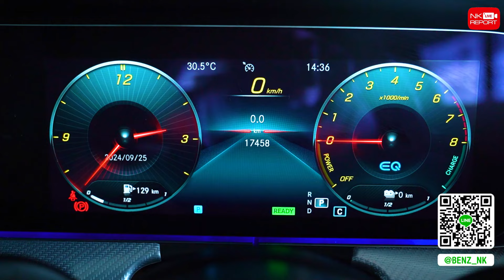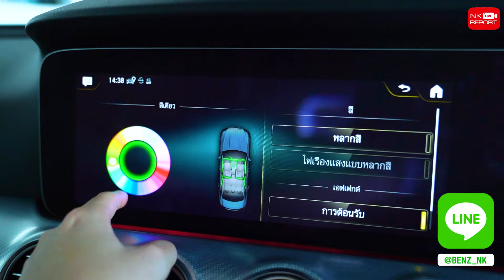รุ่นใหม่ ไมล์น้อย ราคาโดนใจ! เพียง 2.09 ล้าน E300e Avantgarde รุ่น Facelift วิ่งน้อย 17,xxx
รุ่นใหม่ ไมล์น้อย ราคาโดนใจ! 🤩👍🏼 เพียง 2.09 ล้าน New E300e Avantgarde รุ่น Facelift วิ่งน้อยสุดๆ 17,xxx กม. Warranty MBTH ถึงตค. 2027 สอบถามข้อมูลเพิ่มเติม ✅✅ Add Line

✅ Model: E300e Avantgarde Facelift (Code : BE2666)
✅ Option: xtra Warranty MBTH ถึง 20/10/2027, Avantgarde, LED High Performance, Navigation, MBUX + MMC, Keyless-Go + Push Start, Memory Package, Knee + Rear Airbags, Apple Carplay, Split Folding, Ambient Lighting, Sun Protection Package, Blind Spot Assist, Parking Pilot, Remote Boot Closing, Reversing Camera, Double Spoke Wheels 18”